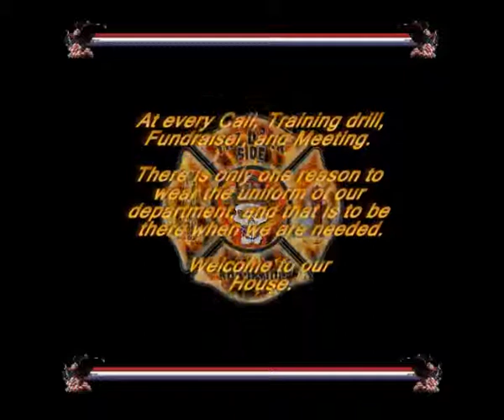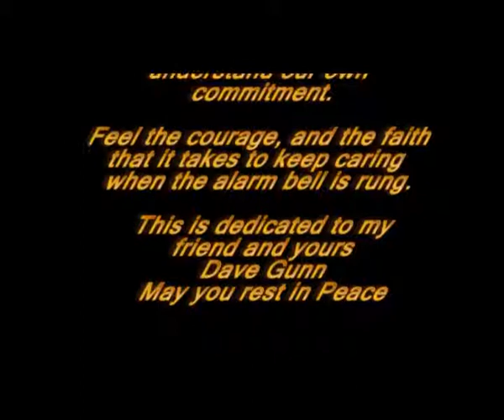Bvfd2012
A music video featuring the firefighters from the Bethany Volunteer Fire Department